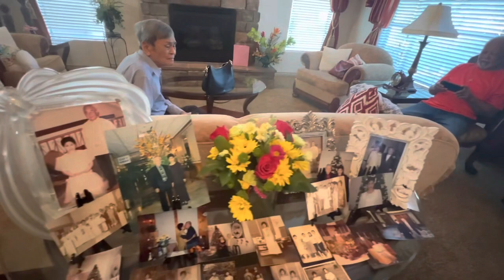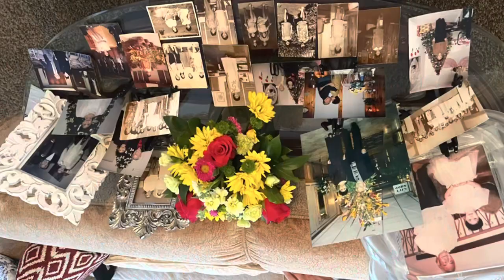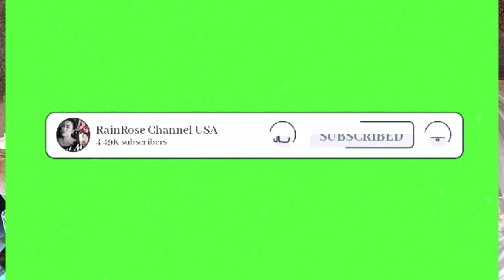Mommy Nilda's 80th Birthday Party